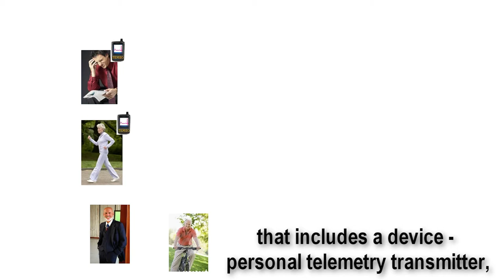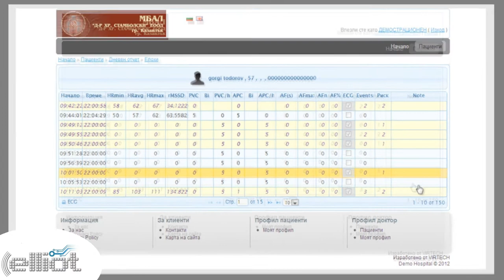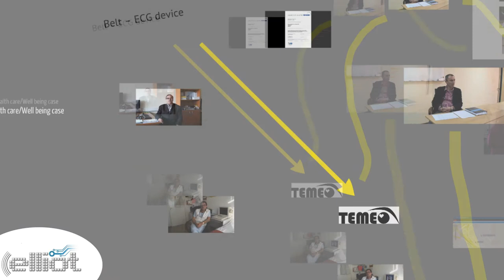TEMEO - Virtech LL use case in ELLIOT Project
A short video focused on bulgarian (Virtech living lab called "VirELL") use case in ELLIOT project.